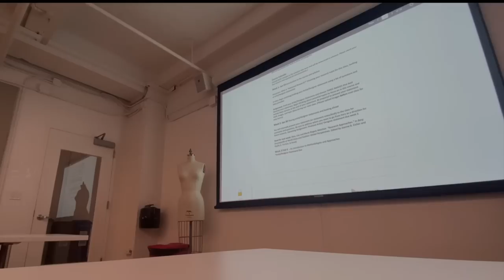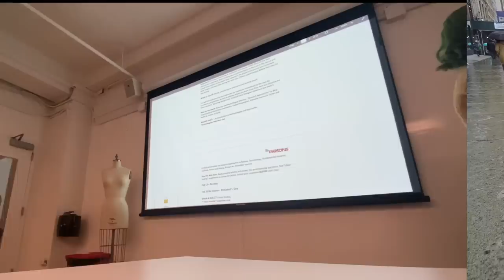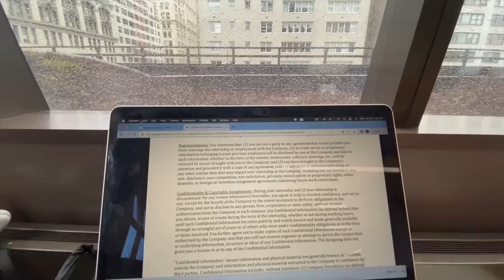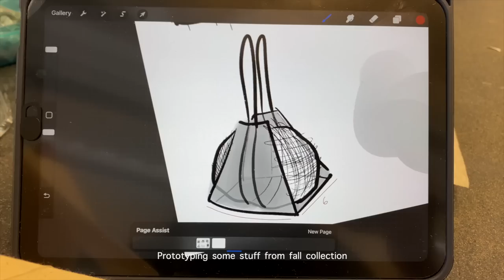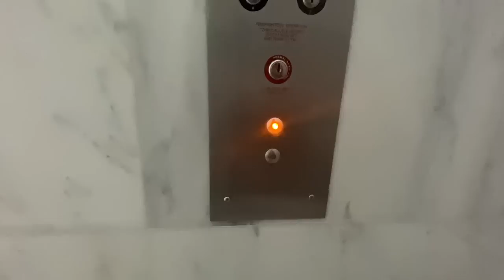fashion school vlog - waking up at 5am, a new internship | NYC fashion school vlog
I did not expect this week to be so busy! 3rd year, 2nd semester, 1st week back
I’m a third year fashion design student at Parsons School of Design in NY ✨
If you're reading this, thanks for stopping by, I appreciate you so much!

Apple iPad
Apple Pencil
iPad case

42292
Uni vlog, productive college week